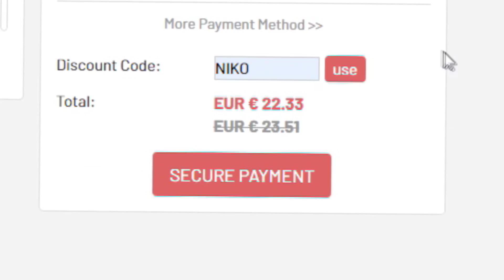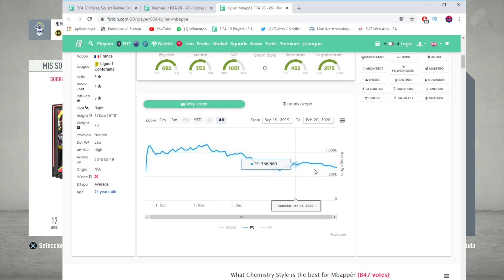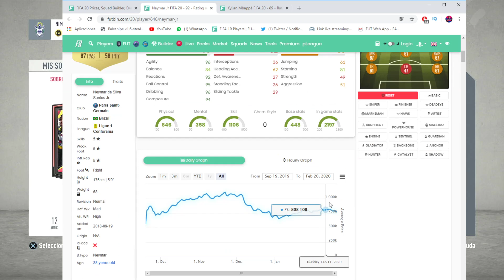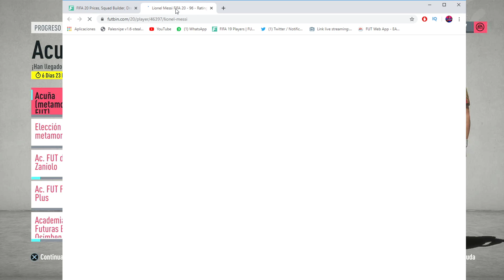❎ ¡ATENCIÓN! IMPACTO EN EL MERCADO CON EL NUEVO EVENTO EN FIFA 20 ¿QUE HACER?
PROMESAS FIFA20
FUT20
DEMO FIFA20
FIFA20 JUEGO
ESPERANDO FIFA20
INVERSIONES POTM
TRADEAZO FIFA20
TOTW2 FIFA20
PROMESAS FIFA20
OTW FIFA20
TOTW1 FIFA20
BLACK FRIDAY
FIFA20
FIFA20 TRADEO
TRADEAZO FIFA20
COMO SER RICO FIFA20
MILLONARIO FIFA20